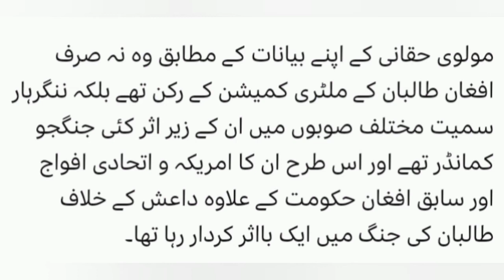مولوی رحیم اللہ حقانی کون ہیں ؟